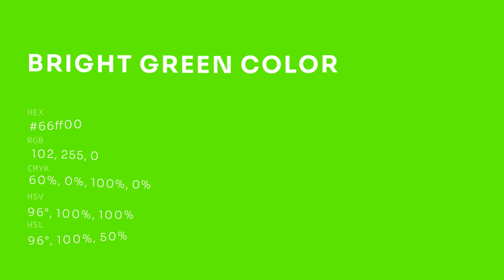Bright Green color 66ff00 hex color - Green color - Warm color 66ff00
What color is Bright Green ? 66ff00 hex color - Green color - Warm color 66ff00

Hex 66ff00 Color Code is also known as Bright Green color.